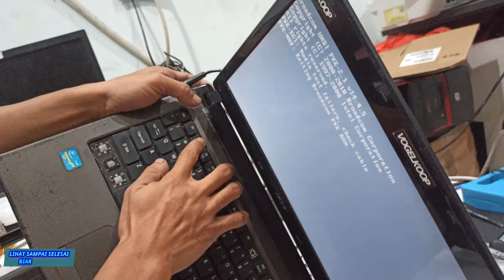Cara Service Leptop Acer Aspre 4750 Tidak Ada Tampilan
Laptop Acer 4750 Tidak Tampil Gambar A Mentok di 0.24 / Service Laptop On No Display Service Laptop Acer 4750 Tampilan Putih
Laptop Hidup Tapi Tidak ada Tampilan | Laptop Acer tidak Tampil dilayar | Laptop No Display
Laptop / NoteBook ACER yang Blank Hitam tidak muncul windows

Laptop Acer 4750 Monitor Luar Tampil Led Internal Mati / Service Laptop Black Screen

Cara Mengatasi Laptop Nyala Tapi Tidak Ada Tampilan/ layar gelap ll tampa harus bongkar laptop

Memperbaiki Laptop acer 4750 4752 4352 blank putih atau gelap | Blank hitam